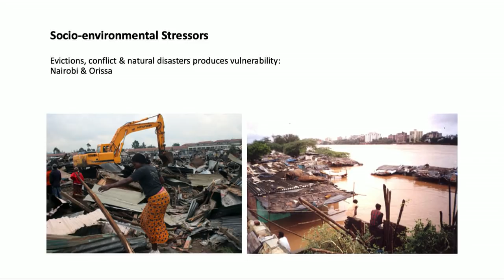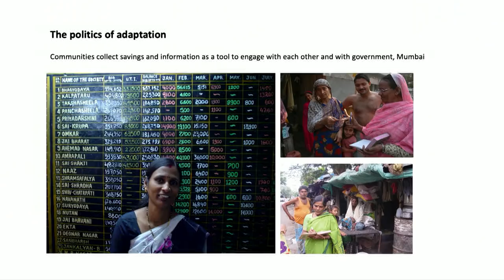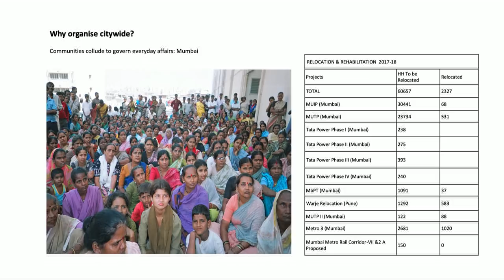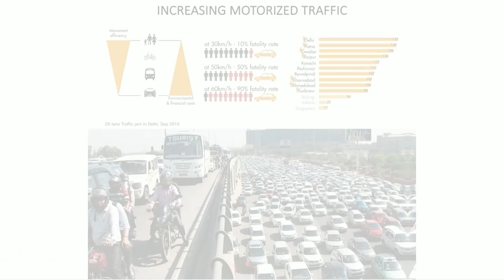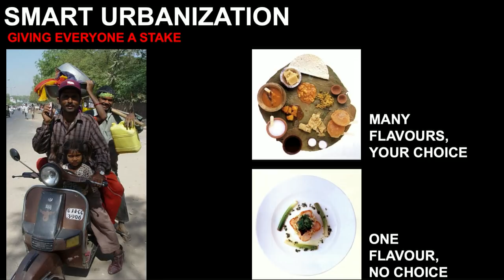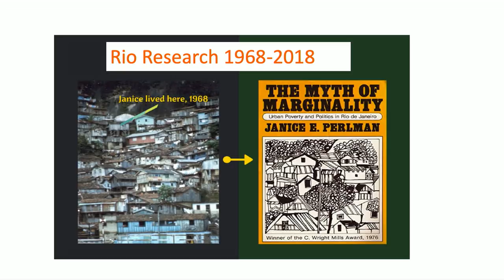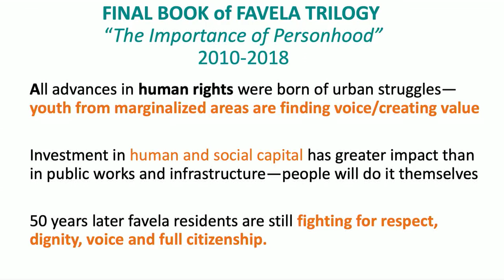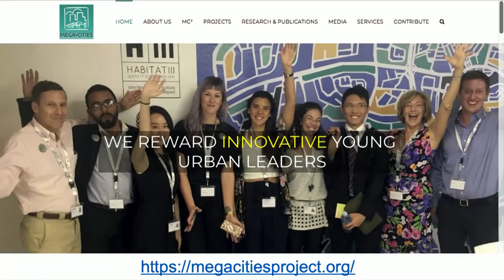The future of urban informal settlements. On Cities - Public Debates 2019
The second edition of the Public Debates On Cities took place on 28 May 2019, focused on urban informal settlements.

Professor Bettencourt, the Chair of the debates pointed out: 'The world is urbanising fast. Most of this transformation, in terms of speed and scale, is occurring in Asia and Africa, where cities are struggling to accommodate and service hundreds of millions of people. This challenge is often characterised by vast informal settlements, which in cities like Mumbai or Lagos may house the majority of the population. National and international sustainable development plans call for an unprecedented fast transformation, which must be understood in the context of cities and their neighbourhoods and promoted by new ways of thinking and acting.’

The Public Debates On Cities were developed in two blocks. Each block consisted of keynotes and a subsequent debate between three speakers followed by a questions and answers session.

List of speakers:

- Luis Bettencourt, Pritzker Director of the Mansueto Institute for Urban Innovation University of Chicago, Chicago, IL, United States

- Celine D’Cruz, Founder member of Society for the Promotion of Area Resource Centers (SPARC) and Slum Dwellers International (SDI), Mumbai, India

- Ian Goldin, Founding Director of the Oxford Martin School, University of Oxford, Oxford, United Kingdom

- Rajeev Kathpalia, Co-founder of Vastu Shilpa Consultants, Ahmedabad, India

- Francis Kéré, Founder of Kéré Architecture and Kéré Foundation, Berlin, Germany

- Janice Perlman, Founder and President of The Mega-Cities Project, New York, NY, United States

- Kenneth Rogoff, Professor of Economics and Thomas D. Cabot Professor of Public Policy Harvard University, Cambridge, MA, United States

With the support of Bloomberg Philanthropies